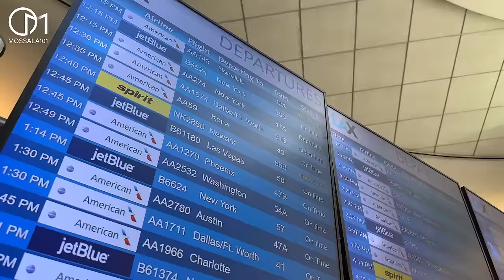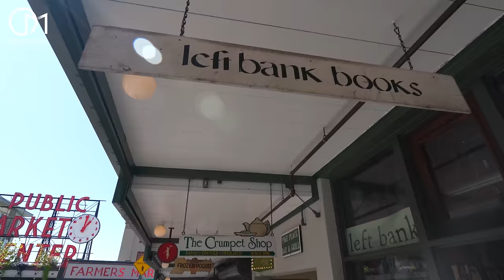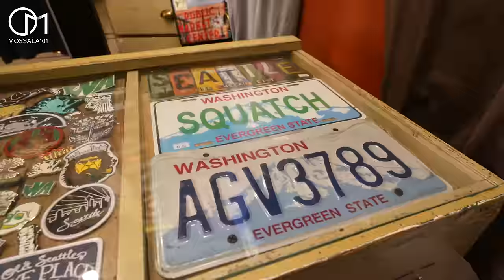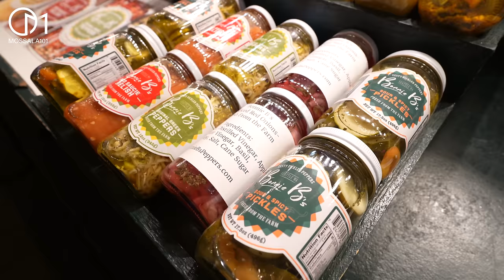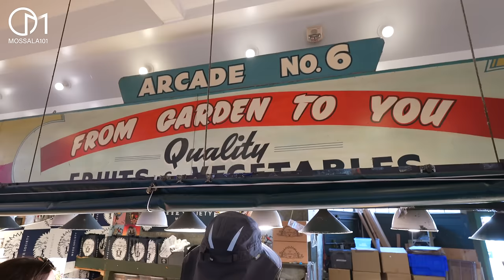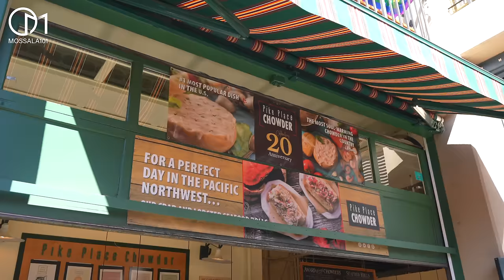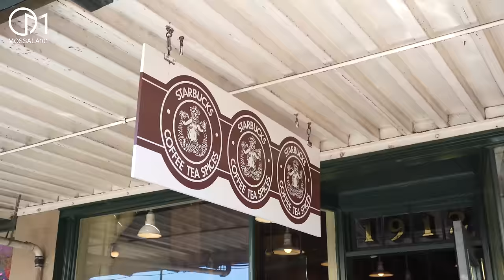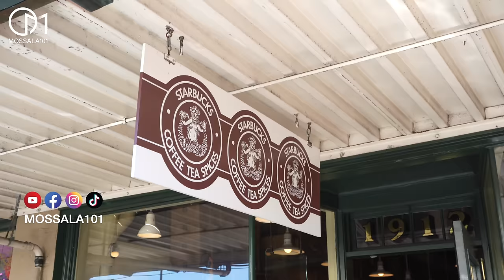บุกตลาดสดที่เก่าแก่ที่สุดในอเมริกา เมือง Seattle รัฐวอชิงตัน |Pike Place Market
ตลาดสดที่ขึ้นชื่อว่าเก่าแก่เปิดมากว่า 116 ปีในเมืองซีแอตเทิล รัฐวอชิงตัน อเมริกา
Pike Place Market in Seattle , Washington USA

สนใจเสื้อ Mossala101 รุ่น Cactus
รายละเอียดคลิกลิ้งค์ 👇